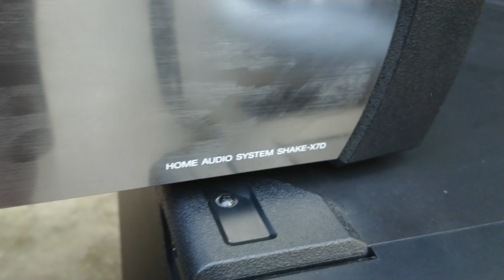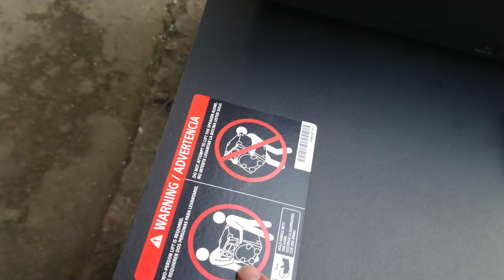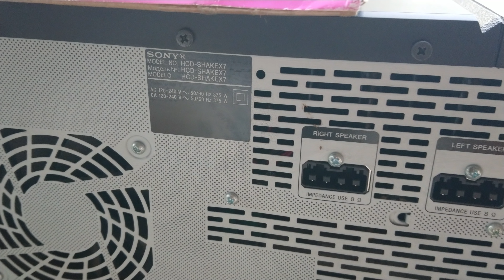HÀNG KHỦNG LH 15.900 LH 0911169961-0982246621